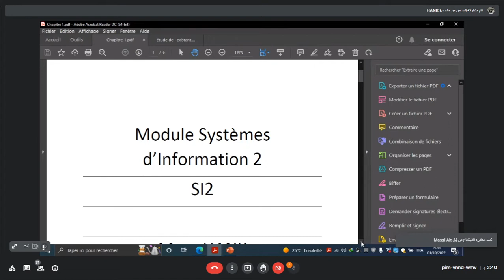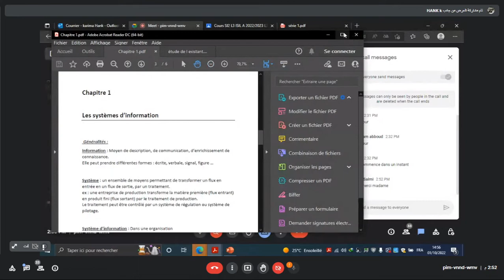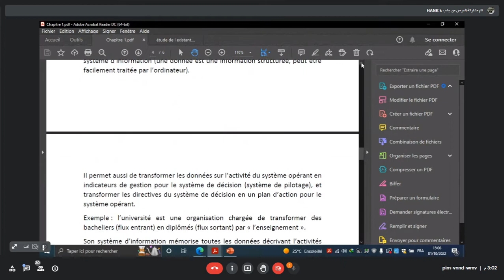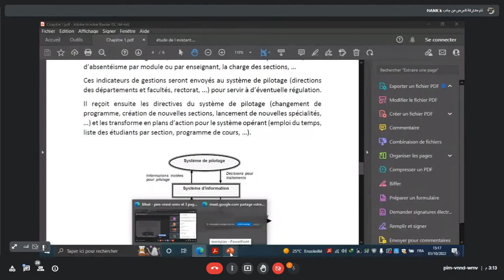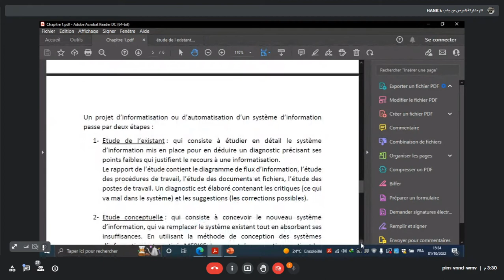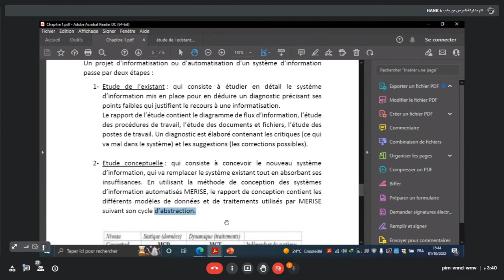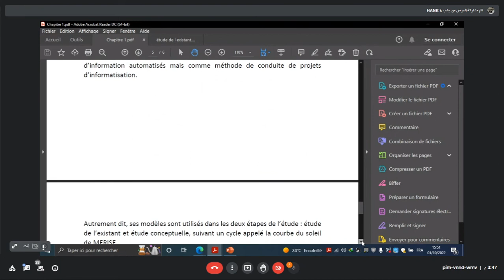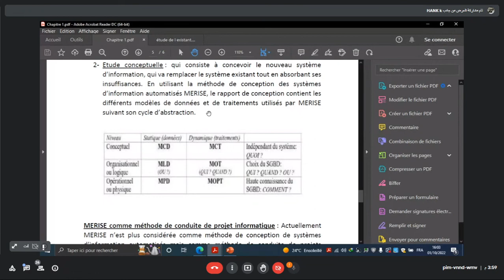SI2/Cour 1: Introduction + Chapitre 1